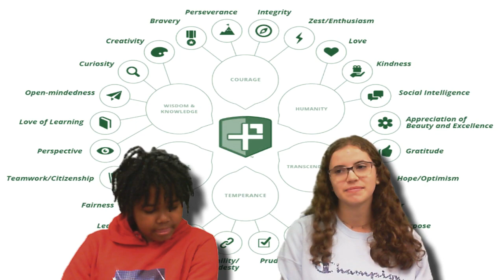Titan Connect 3-12-2024